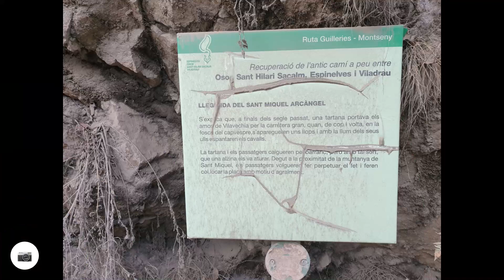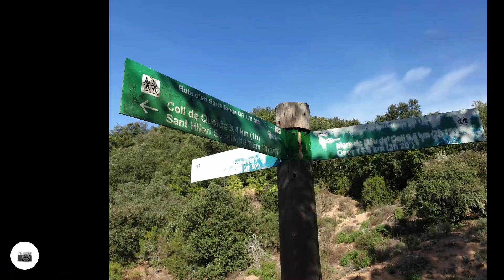Sant Hilari - Coll de Serrallonga - Sant Hilari